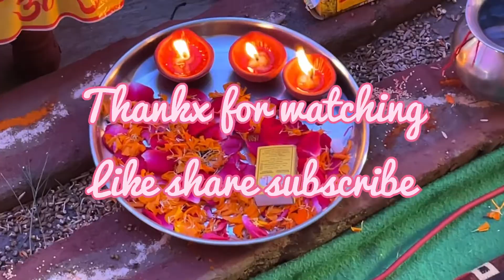भागवत कथा मंडी !! प्रथम दिवस कथा !! माँ गोरा जी दे प्यारे लाल नू